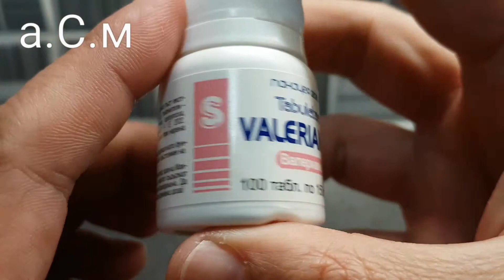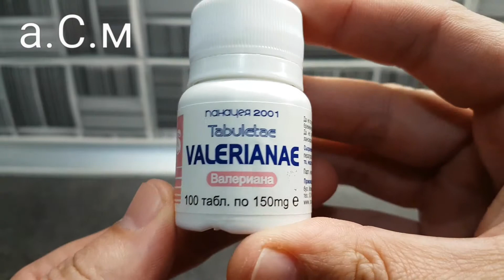ВАЛЕРИАНА VALERIANAE 150mg а.С.м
а.С.м VALERIANAE 100 таб. 150мг.